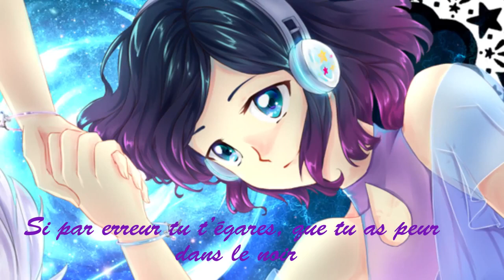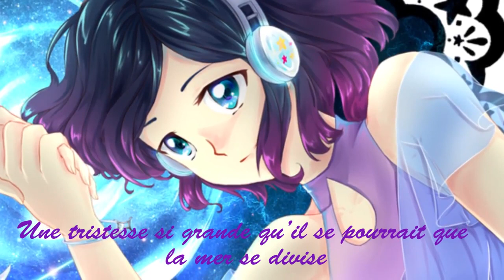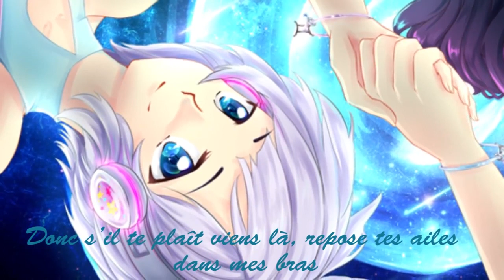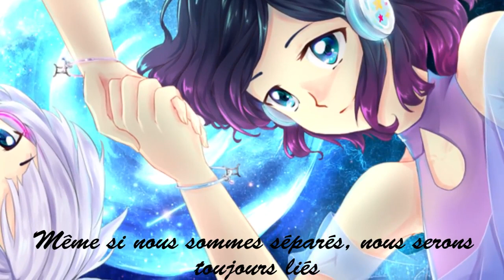[Ayu x Valshamr] Gemini french ver. [FANDUB]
CREDITS ( volés chez Ayu bcuz flemme desu ) :

Music, lyrics : Dixie Flatline
Mixage : Valshamr [here]
Translyrics : Valshamr

~FRANCAIS~
Après UNE LONGUE ATTENTE, je peux enfin vous présenter le duo que j'ai fait avec Ayu. Trop mignonne cette fille ngh

Sinon euh, voilà. Merci à ADSL pour l'animation, et Rushire pour l'illustration du feu de Zeus. Au début on devait faire les translyrics à deux avec Ayu mais finalement elle est partie se coucher et j'ai dit que je regarderais juste un peu mais.. le lendemain j'avais tout fini orz. Du coup woala

~ENGLISH~
Duet with Ayu ~ We've been preparing this one for quite a while now.. so enjoy maybe ?